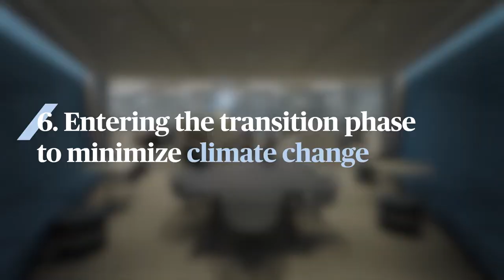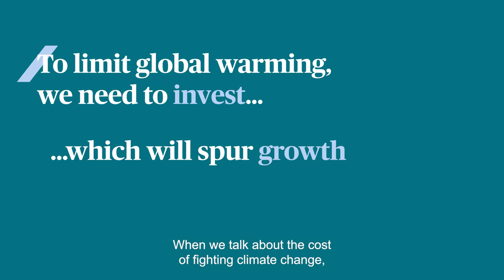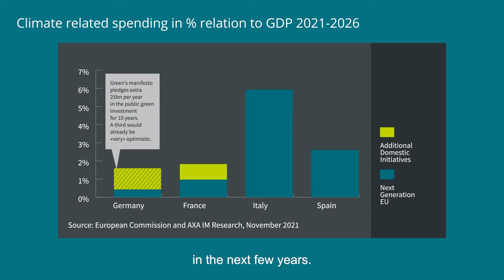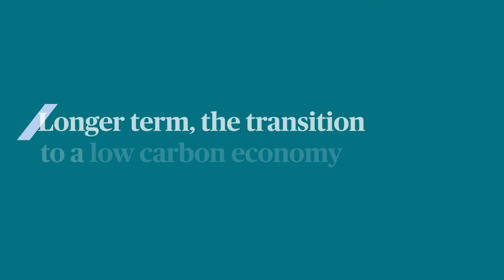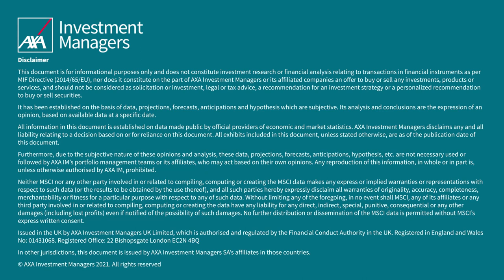Outlook 2022: moving to a net-zero world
It has become impossible to think about the economic outlook without considering the impact of the fight against climate change. An essential part of the process is to reallocate capital towards the sectors and businesses which are transitioning to a net zero economy

Watch this video featuring Gilles Moëc, AXA Group Chief Economist & Head of Research at AXA IM,  to find out more about how the energy transition will influence the economic backdrop in 2022 and beyond.

Video filmed on November 19th, 2021